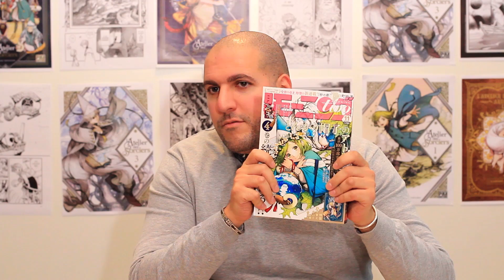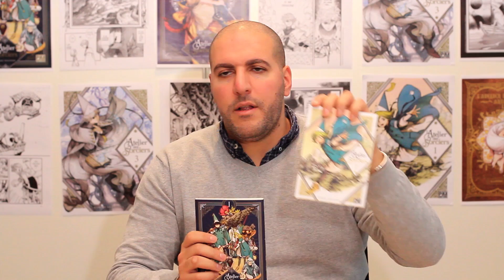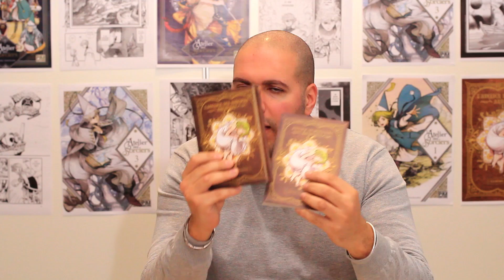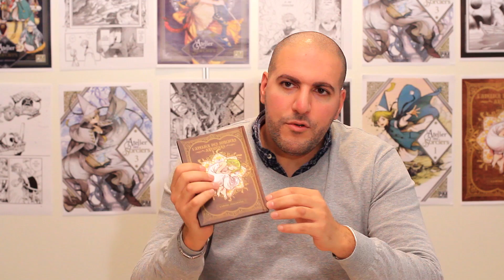PIKA EDITION : EDITER L'ATELIER DES SORCIERS - MENU MANGA H.S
COMMANDEZ DIRTY COSMOS !